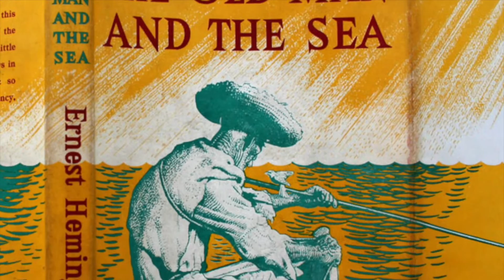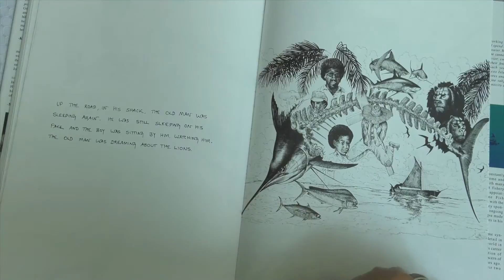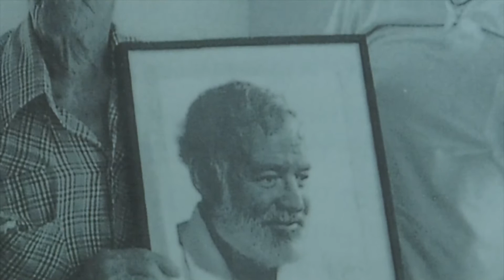Guy Harvey - Santiago's Finest Hour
Captain Diego Toiran talks with Dr. Guy Harvey about his first major body of work, Santiago's Finest Hour, a collection of pen and ink drawings from 1973 featuring Hemingway's Old Man and the Sea.